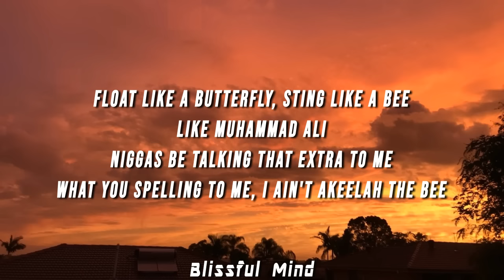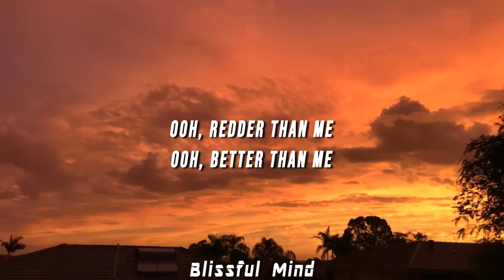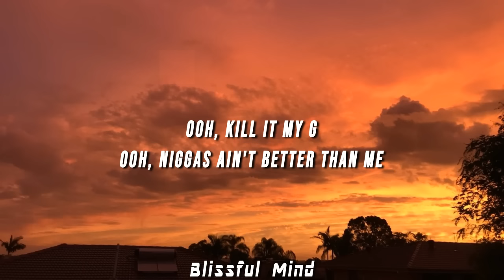Q Money - Better Than Me (Lyrics)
(LYRICS)

[Verse 1]
Christian Dior on my feet, shoes five hundred a piece, these bitches ain't cheap
See me in public they try not to speak, these niggas be weak
I'ma wolf and they sheep
Dark tinted windows when I'm about to creep
I'm on my shit I'm not missing a beat
She ain't a ho but she freaky for me
She freaky for me
Float like a butterfly, sting like a bee
Like Muhammad Ali
Niggas be talking that extra to me
What you spelling to me
I ain't Akeelah the Bee

[Chorus]
Still ain't met a nigga fresha than me
Still ain't heard a nigga better than me
She know she ain't gon' find that nigga
That beat that pussy wetter than me
Ooh, redder than me
Ooh, better than me
Ooh, kill it my G
Ooh, niggas ain't better than me

[Verse 2]
I been a lil scrooge since I hopped out the womb
I hop in my coupe, I pull up just like vroom
Everybody know that boy Q got the juice
She wanna fuck she keep sendin' me nudes
I fucked her face now she got a loose tooth
She got a loose tooth
Bitch I might go pull up to my old school
Just to go stunt on my principal
Ten bands on my physical
You fuck nigga be miserable
Hop out the coupe and I hang out the roof
Middle finger up I ain't fuckin' with you
I get that money then I act a fool
Take $30k and go sit by the pool
I swear this money be changing my mood
All of my bitches be sayin' I'm rude
If you don't listen then you get the boot
Bitch you get the boot
Ooh ooh ooh shoot, you know it's cute